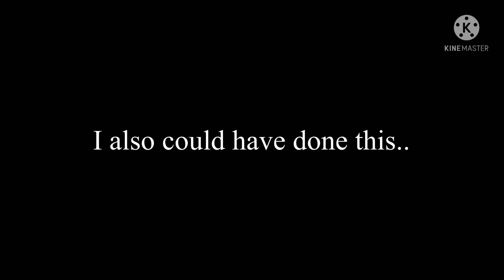Worst pixel gun player ever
My editing gets better day by day